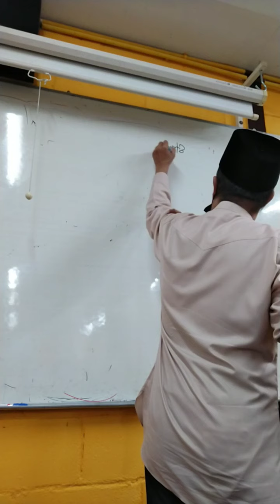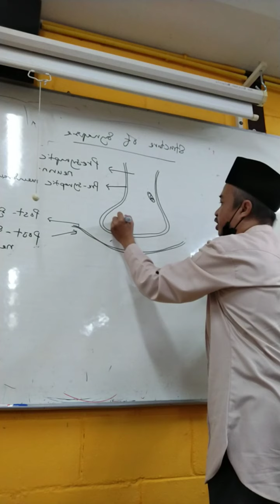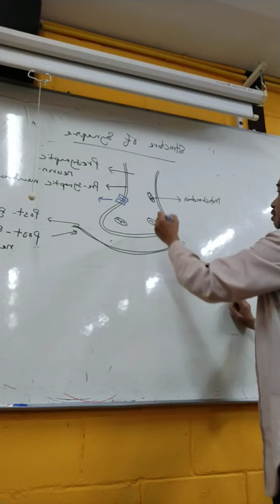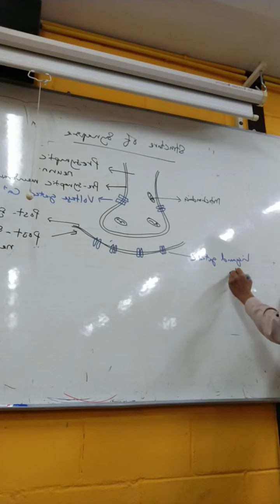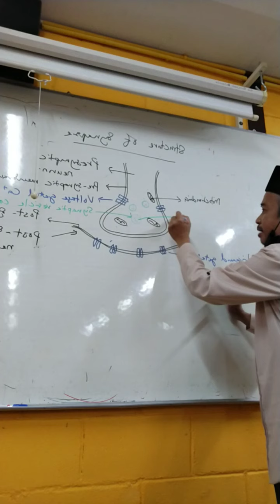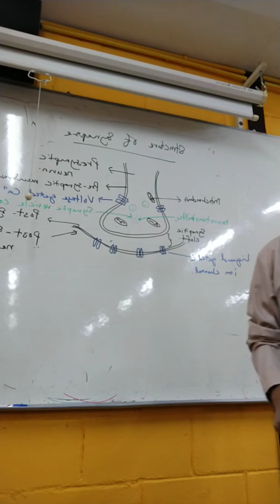Structure of Synapes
SES 2020/2021